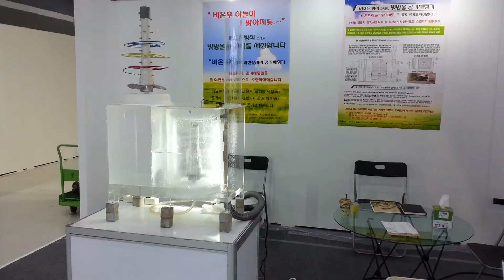드림원 . 물 회전분사식 미세먼지 세척기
비온후 하늘이 맑아지듯.~
비오는 방식 그대로,
빗방울로 공기를 세정합니다.